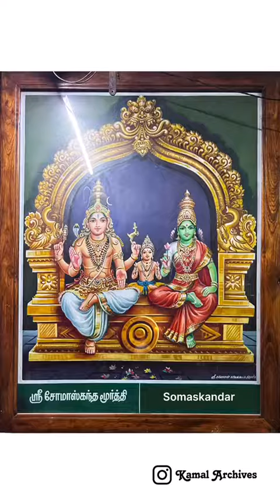64 forms of Shiva official trailer